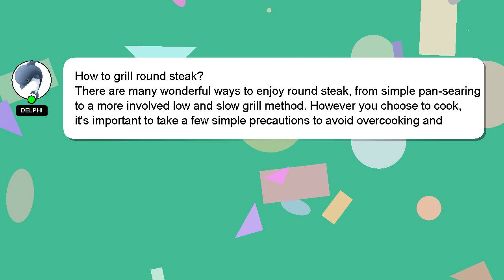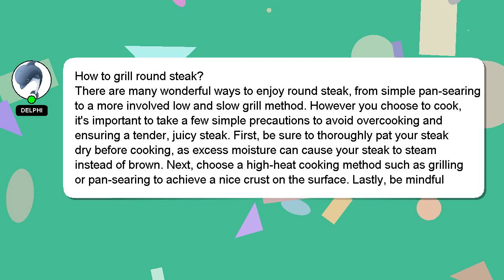How to grill round steak?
Let me give you a brief introduction of who I am, Hi, my name is Delphi, nice to meet you. I am capable of providing answers to your questions. - How to grill round steak?

If you need more specific information, let me know by leaving a comment or starting a chat. Your answer will be acknowledged and appreciated, and I will 'heart' it as a sign of gratitude.

*2 What we are experimenting :*